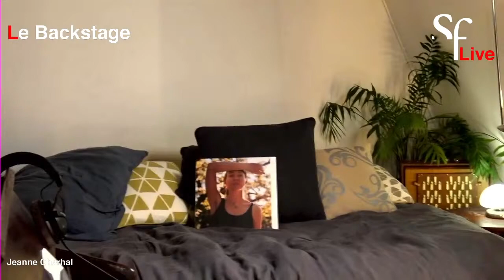JEANNE CHERHAL - LIVE @STuDioFéeRiQue (Full Show)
SFL reprend ses LIVES interactifs ce jeudi avec la talentueuse JEANNE CHERHAL (chanteuse, auteure / compositrice / interprète et pianiste française).

Le programme est constitué d’une interview par Coralie Biolay, suivie du concert « féerique » (avec des surprises sonores) de Jeanne, accompagnée de Marc Chouarain au theremin, celesta et Cristal Baschet.

Biographie de Jeanne Cherhal :
Jeanne Cherhal naît le 28 février 1978 à Nantes. Dès l’enfance, elle se centre aux activités artistiques. Elle se met au piano vers 12 ans et dès 14 ans, elle écume les petites salles de la région nantaise avec des groupes rock.

Après le lycée, Jeanne attaque des études de philosophie. Parallèlement, son répertoire commence à se construire. Elle démarre sa carrière en faisant la première partie de Georges Moustaki en novembre 1999, sur la scène du TNT à Nantes.

L’année 2000 scelle les débuts de Jeanne Cherhal. Au cours de l’été, elle reçoit la "Truffe d’argent de Périgueux" et explose au "Tremplin des Vieilles Charrues" en Bretagne. De plus, elle signe pour une tournée de 80 dates entre 2000 et 2001 avec le réseau du Chaînon Manquant qui fournit de l’aide aux nouveaux talents.

Biographie de Marc Chouarain :
Marc Chouarain est un pianiste, multi instrumentaliste et compositeur de musique. Commençant le piano à l’âge de 6 ans et ayant comme professeure Irène Caumon (ancienne élève de Marguerite Long), Marc obtient son 1er prix à l’âge de 11 ans. Après avoir effectué des études dans le commerce, Marc accompagne sur scène et sur disque un certain nombre d’artistes tels que Benjamin Biolay, Keren Ann, Raphaël, Woodkid, Booba ou encore Diam’s.
De plus, il a composé la musique d'un certain nombre de film français :
- 2005 : L'Amour aux trousses de Philippe de Chauveron
- 2011 : Pourquoi tu pleures ? de Katia Lewkowicz
- 2011 : L'Élève Ducobu de Philippe de Chauveron
- 2012 : Les Vacances de Ducobu de Philippe de Chauveron
- 2012 : Les Infidèles (séquence de Jan Kounen) de Jean Dujardin, Michel Hazanavicius,Gilles Lellouche ...
- 2012 : Un bonheur n'arrive jamais seul de James Huth
- 2012 : Dépression et des potes de Arnaud Lemort
- 2012 : Stars 80 de Frédéric Forestier et Thomas Langmann
- 2013 : Les Jeux des nuages et de la pluie de Benjamin de Lajarte
- 2013 : Paulette de Jérôme Enrico
- 2013 : Joséphine de Agnès Obadia
- 2014 : Qu'est-ce qu'on a fait au Bon Dieu ? de Philippe de Chauveron
- 2014 : Respire de Mélanie Laurent
- 2015 : Cerise de Jérôme Enrico18
- 2017 : Stars 80, la suite de Thomas Langmann
- 2018 : Galveston de Mélanie Laurent
- 2019 : Qu'est-ce qu'on a encore fait au Bon Dieu ? de Philippe de Chauveron

Love